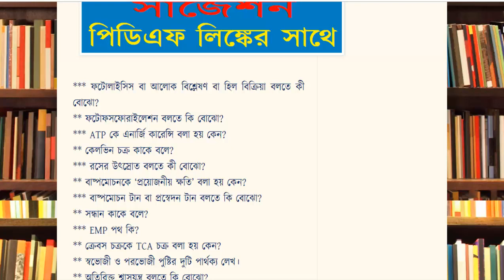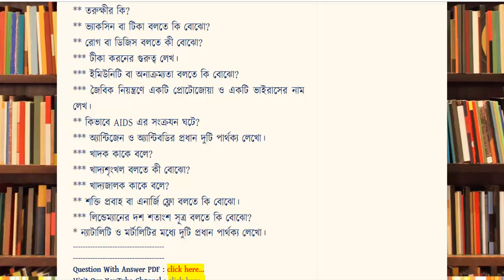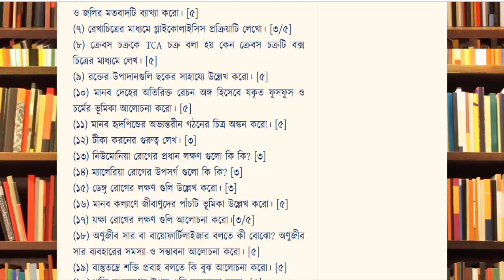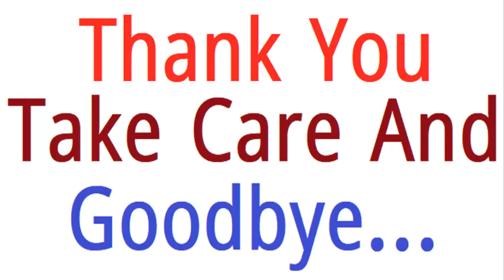Class 9 Life Science Second Exam Suggestion 2019 WBBSE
class 9
class 9 science
ncert books for class 9
ncert books
ncert solutions
wbbse
life science